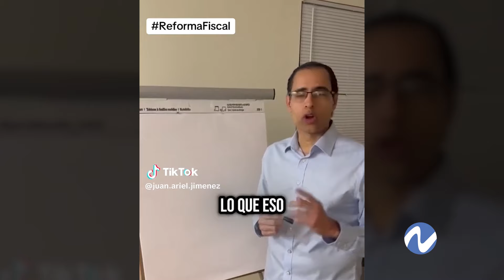Foto-crónica: Con temas de interés a través del lente de Franklin Guerrero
Fotocrónica del sábado 14 de octubre de 2024 con Franklin Guerrero:

En La Semanal, el presidente Luis Abinader presentó la propuesta de reforma fiscal, la cual fue recibida con férreas protestas.

Una semana después, las oposiciones se hicieron sentir en el Congreso.

El director de Aduanas informó sobre la incineración de 64 millones de unidades de cigarrillos.

El economista del PLD, Juan Ariel Jiménez, explicó el aumento de los precios de los bienes y servicios desde la perspectiva de la oposición.

La llegada de inmigrantes haitianos ilegales no se detiene.

El Ejército informó sobre el apresamiento de 310 indocumentados en operativos realizados en Azua, Elías Piña y Dajabón.

El presidente asistió a la entrega de la segunda etapa de la Nueva Pedernales.